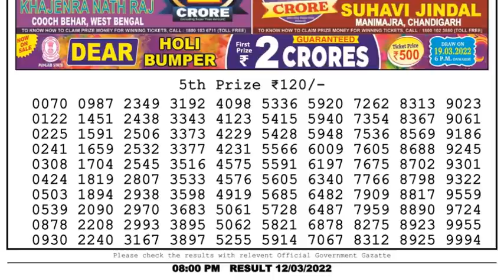Nagaland Lottery Sambad Result | Dear Lottery